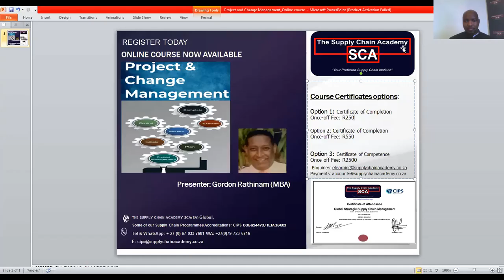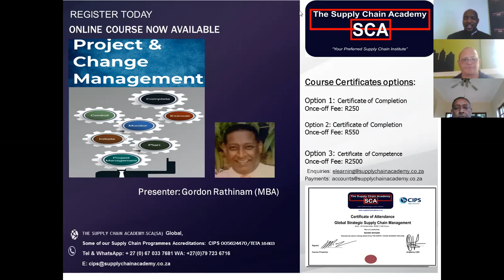Project and Change Manangement course Q and A